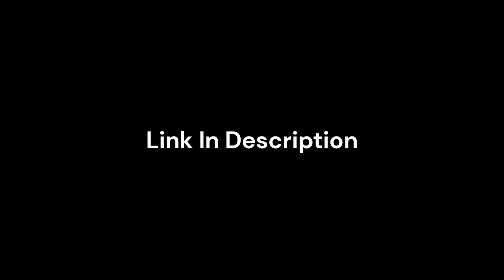Independence Day (1996) USA Network Intro